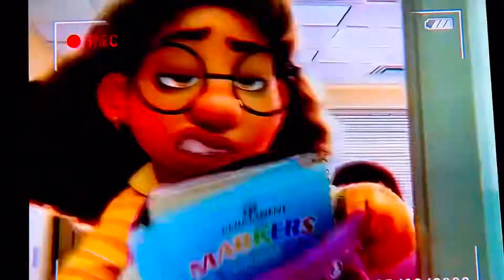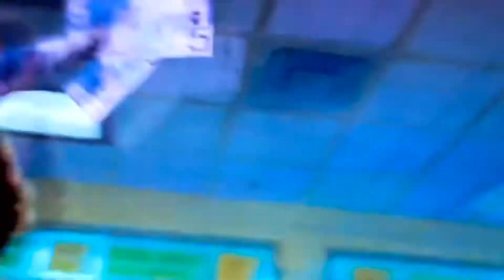Turning Red: Walk Beside Me 🍁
Song: Walk Beside Me
Artist: Celtic Women

Given Canada lost a beloved Queen I wanted to make a video to respect their loss as well.